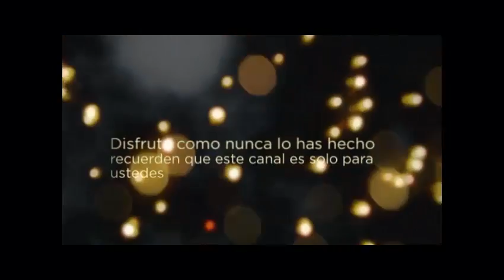South Park Stick Of Truth-#5 El Cafe Vicioso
Hey que tal mis queridos amigos gamers,hoy les vengo a traer el gameplay de south park se que me he tardado un poco,pero no lo habia subido por poblemitas pero bueno aqui se los dejo,espero y lo disfruten bye.